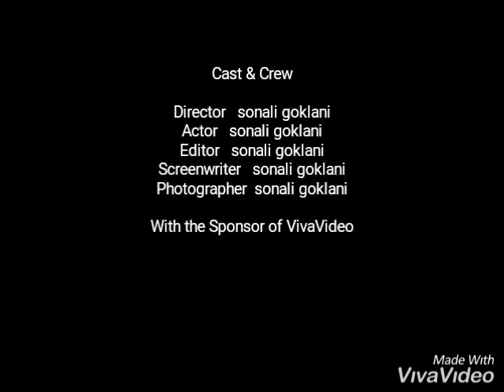Fancy dress . Nursery 2018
Rgs english school . Ulhasnagar 4